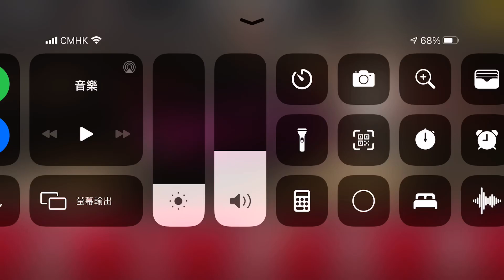DAILY BATTLE - CSR CLASSICS - 08/12/2020